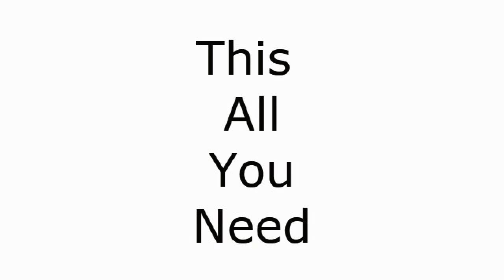Show LMT the Money